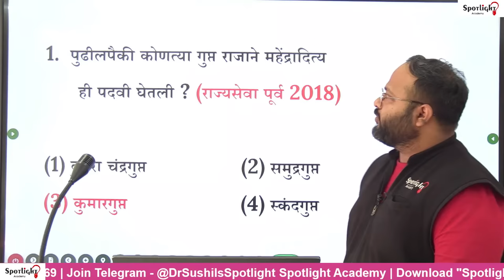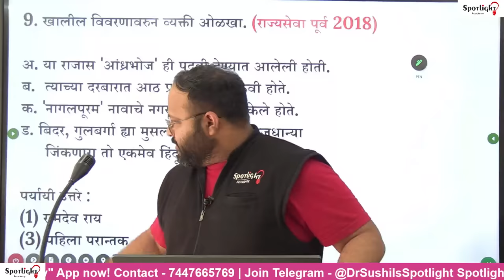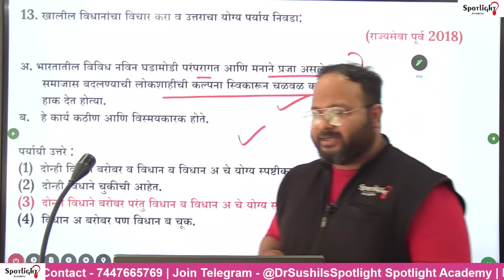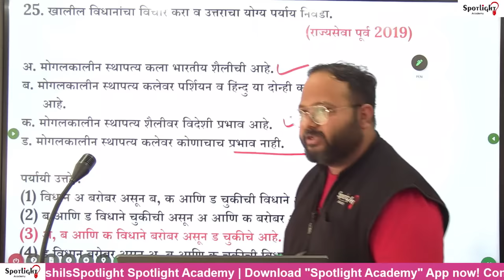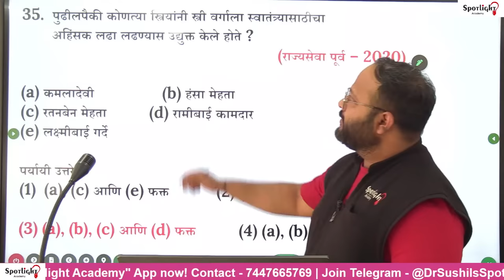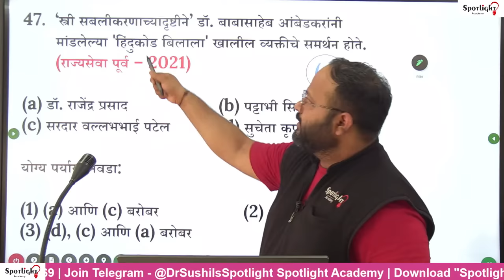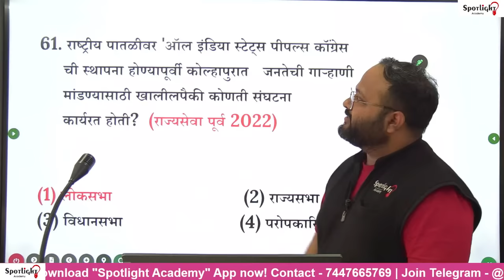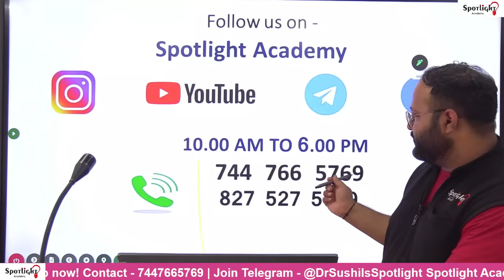History l 2018 to 2022 PYQ Analysis l Rajyaseva l Dr.Sushil Bari